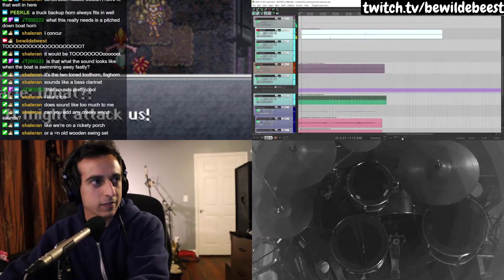"what this really needs is a pitched down boat horn" // bewildebeest stream highlights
I even turned down the recorder for this video. It was really loud.

- streaming Thursdays at 1:30pm and Saturdays at 4:30pm eastern